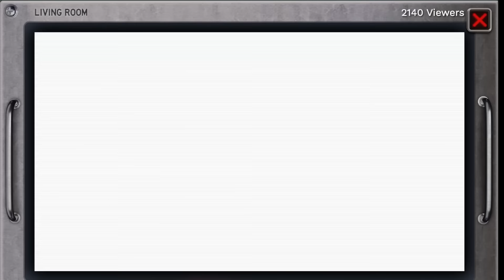Oliver Rings The Bell on Duany'ay & They Box Each Other | Fishtank Season 2 | Day 29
Oliver abd Duany'ay have been beefing for the past few hours about cleaning the house. Oliver rung the bell and production gets them to box.
Smash or lightly tap the buttons when you do so.